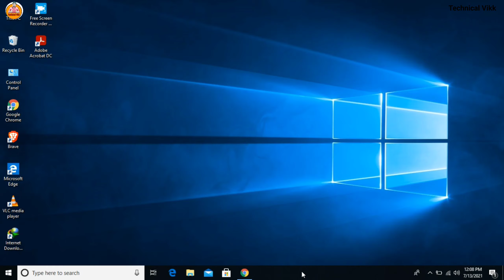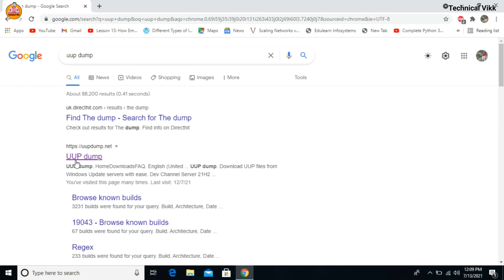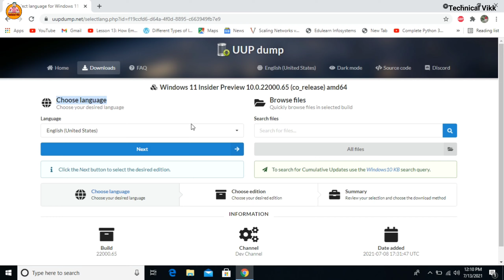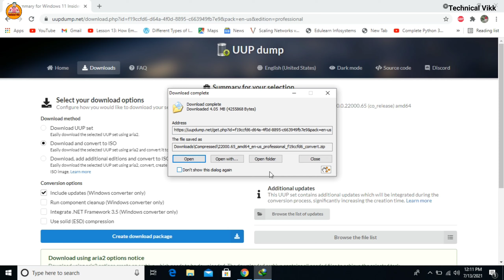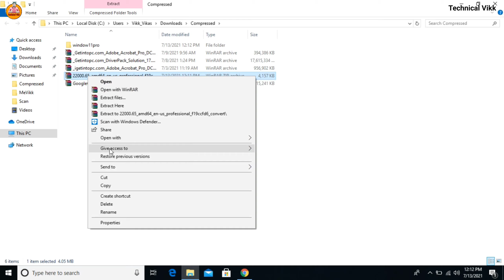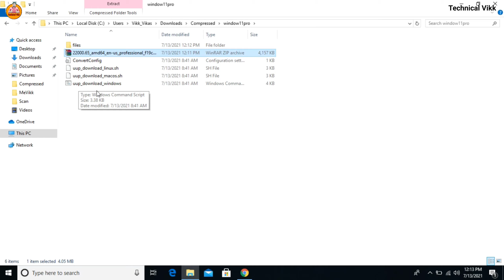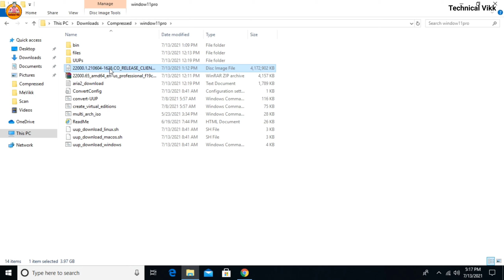How To Download Windows 11 ISO File | Windows 11 Free ISO File | Windows11 | TechnicalVikk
Queries Solved
▪ How to download windows 11 free.
▪ Windows 11 new update
▪ Microsoft windows best update

🔸  how to get 1000 Active subscribers on youtube 2021 | how to complete first Active 1000 subscribers on youtube-2021

AAJAO! Mere Social Media Platforms par :-

So I hope All your Queries Solved Through This Video but still if you have any query regarding Pixellab please comment in the comment box.